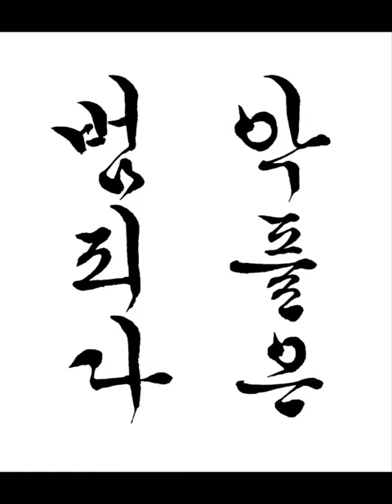악플은 범죄다 Bad comments are a crime 짧은명언 a short statement 한글서예 궁체흘림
Bad comments are a crime
악플은 범죄다